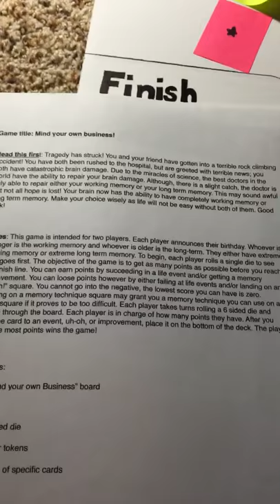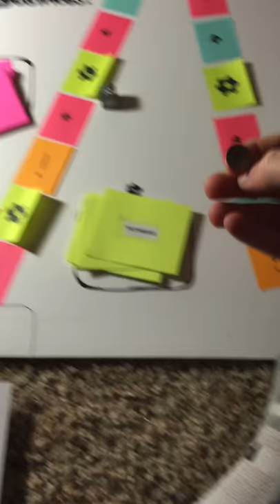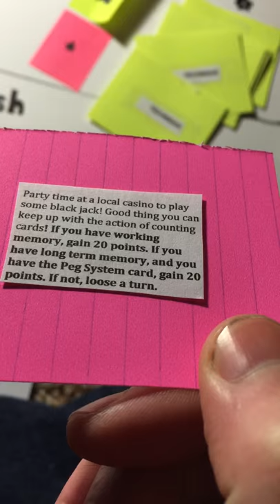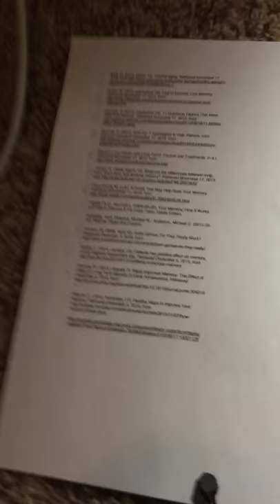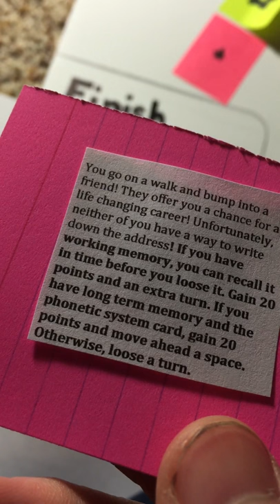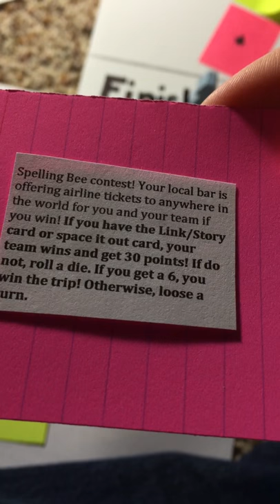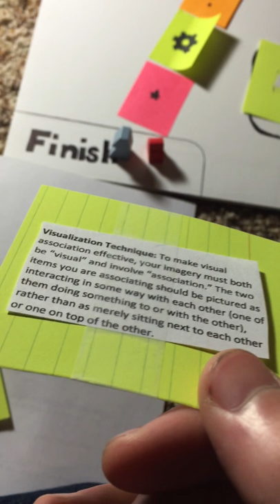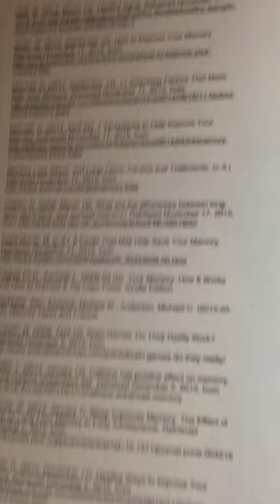Mind your own business! an educational board game!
Hello! This is a self created game I created for my psychology final at the University of Anchorage Alaska. It has to do with working memory, long term memory, improvements, effects of memory, and ways you yourself can improve it. I hope you enjoy!